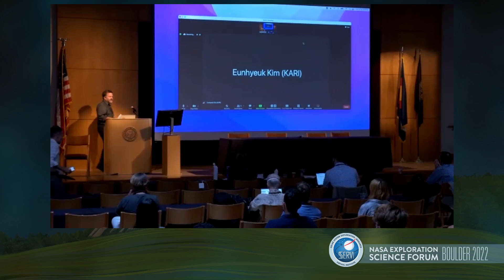NASA Exploration Science Forum 2022: Special Welcome - Dr. Jessica Watkins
Special Welcome from the International Space Station
Dr. Jessica Watkins